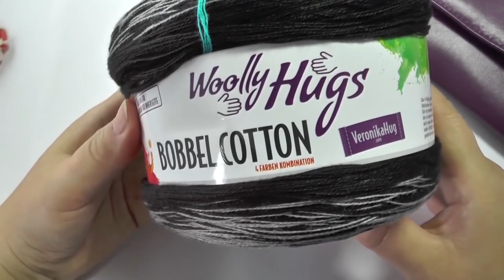Panno Scacciasogni realizzato all'uncintto | Lavoro a maglia facile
POLLICE IN SU!-- se il video vi é piaciuto se il video vi é piaciuto, CONDIVIDETELO con i vostri amici :)

Ciao amici di uncinetto e maglia,

qui trovate ispirazione e spunti per il fai-da-te, per realizzare in modo creativo le vostre idee, uncinetto e maglia.

Ciao!